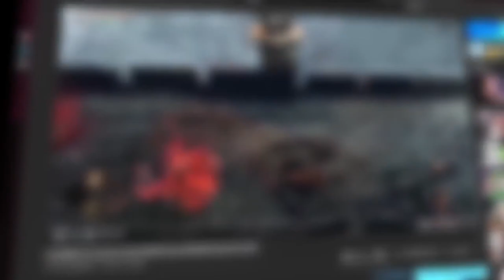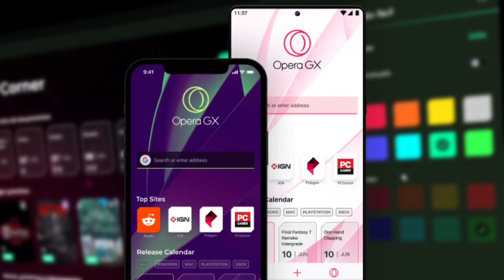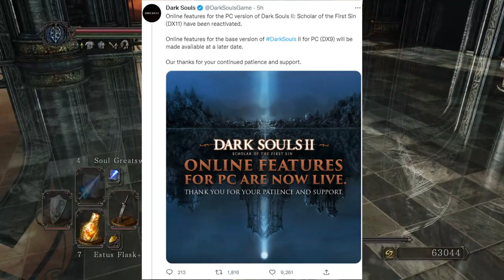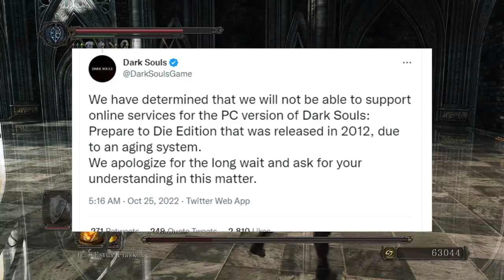Nova Atualização de ELDEN RING de EMERGÊNCIA por que QUEBRARAM o jogo! + Servidores de DARK SOULS!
Novo update de correção de Elden Ring

➤ PSN: hadessama94